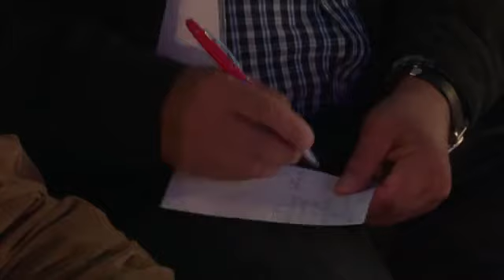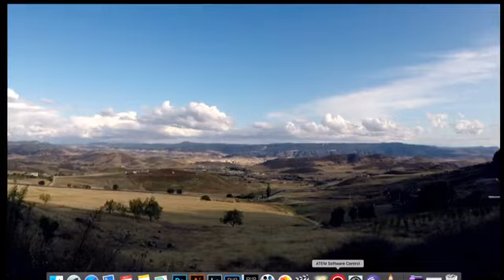المعرض الدولي للخشب اليوم 7 ندوة بعنوان : تأهيل المدن العتيقة بفاس و مكناس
في إطار الندوات التي تنظمها غرفة الصناعة التقليدية لجهة فاس مكناس بمناسبة الدورة الرابعة للمعرض الدولي للخشب الذي تحتضن فعالياته مدينة مكناس في الفترة ما بين 27شتنبر و 6 أكتوبر 2019
احتضنت قاعة الندوات التابعة للمعرض يوم الخميس 3 أكتوبر 2019 ندوة بعنوان : تأهيل المدن العتيقة بفاس و مكناس للاستاذ مولاي اسماعيل العلوي نائب مدير وكالة التنمية ورد الاعتبار لمدينة فاس
في بداية الندوة أعطى الاستاذ العلوي تعريفا للوكالة و دورها المتمثل في تتبع و الإشراف على ترميم البنايات التاريخية و التراثية و الحضارية الموجودة بمدينة فاس قبل ان يتسع مجال تدخلها ليشمل مدن الجهة . و ذلك تنفيذا للتعليمات السامية لجلالة الملك محمد السادس نصره الله الرامية الى اعادة تأهيل المدن العتيقة بالمملكة .
فنشاط و تدخل الوكالة منذ سنة 1989 الى حدود سنة 2013 شمل حوالي 3000 عملية. خاصة على مستوى البنايات المهددة بالانهيار بفأس كما سجل تدخل الوكالة على مستوى النسيج العتيق لمدينة صفرو
اما فيما يتعلق بالاتفاقية الإطار على مستوى مدينة مكناس 2023/2019 فهي محددة في توقيتها وواجبة التنفيذ الكامل . تستهدف تنفيذ التعليمات الملكية السامية في إطار برنامج تثمين المدن العتيقة بالمغرب حيث تشمل العملية العديد من المرافق و المعالم الاثرية كالقصور الأبواب الأسوار التاريخية المساجد الأبراج السقايات و الفنادق بالشكل الذي يعيد اليها رونقها و طابعها القديم .
و قد أشار الاستاذ العلوي الى ان الدراسات المتعلقة بالمشروع هي في مراحل متقدمة من ناحية الدراسة المعمارية المعتمدة على اجود المهندسين و مكتب المراقبة الذي يسعمل على ضبط جميع مراحل الاتجار باختيار المواد الأولية الملائمة و الجيدة.
ومن جهة اخرى أوضح الاستاذ المحاضر ان نجاح هذه المشاريع مرتبط بتعاون الساكنة و الأشخاص المعنيين بالأمر حتى يتم تحقيق الأهداف المنشودة و أهمها إنقاذ هذه المعالم التاريخية و هو ما من شانه ان ينعش الحركة الاقتصادية بالمدينة العتيقة بفضل توافد الأفواج السياحية عليها